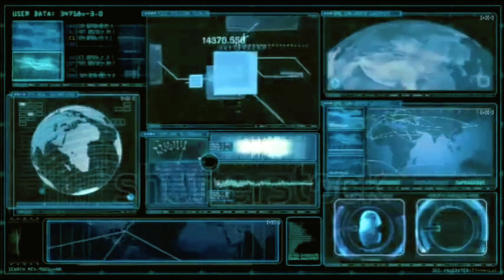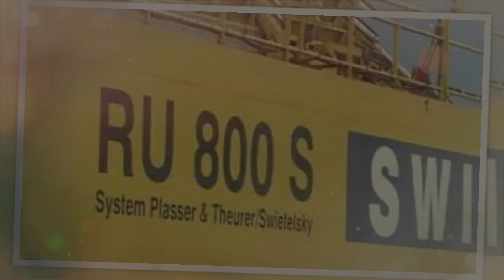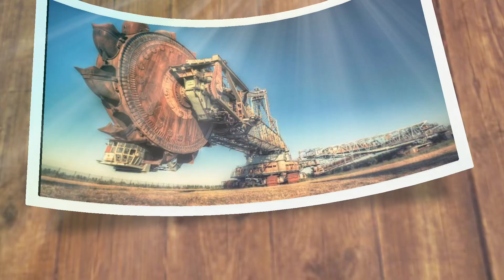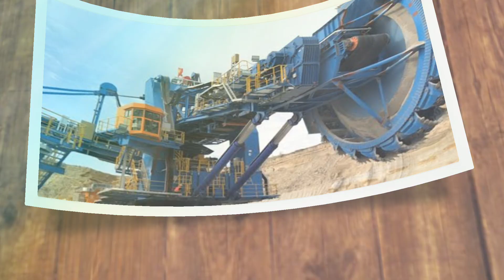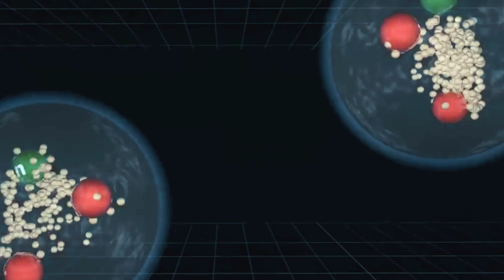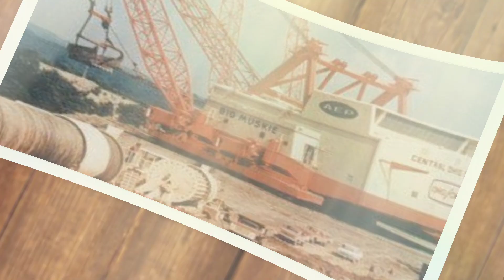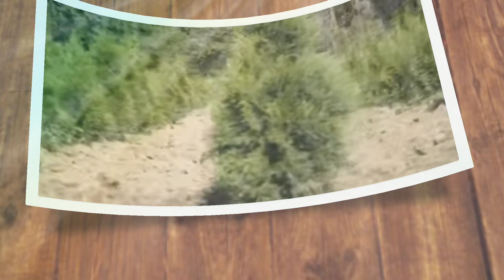Ratakan Gunung Dalam Satu Hari||Inilah Beberapa Fakta Mesin Canggih Di Era Modern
hingga saat ini
sudah banyak rancangan mesin yang
berfungsi untuk membantu pengelolaan dan perkejaan manusia,
Mesin 2 ini di buat dengan
 ukuran
yang bervariasi tergantung pada
kebutuhan,
 namun saat ini manusia lebih
memilih menggunakan mesin yang berukuran
raksasa ,selain lebih cepat ,

Jangkauan
mesin berukuran raksasa juga lebih kuat,
sehingga tidak memerlukan banyak tenaga
dan energi,
Nah di video kali ini dunia fakta unik, akan membahas beberapa
mesin raksasa yang mempermudah kerja
manusia
 beberapa mesin ini adalah mesin raksasa, dengan ukuran yang tidak biasa
fakta beberapa mesin canggih yang pernah di buat manusia.bahkan salah satu nya bisa meratakan gunung dalam sehari